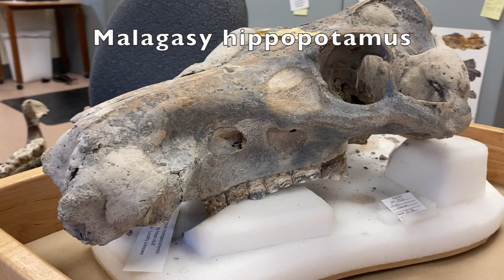Mega Madagascar with Paleontologist Matt Borths, Ph.D.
Giant lemurs, enormous birds, and pygmy hippos once roamed Madagascar, and now their fossils are at the Duke Lemur Center! Meet the monsters with fossil curator Matt Borths, Ph.D. and learn how the fossil record is used to understand and conserve modern species.

To learn more about the DLC's Division of Fossil Primates, please